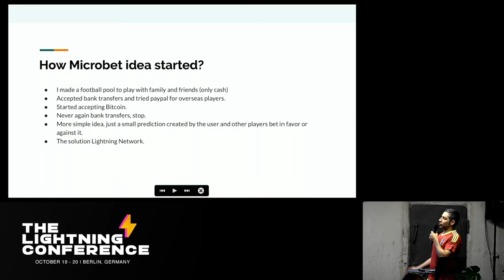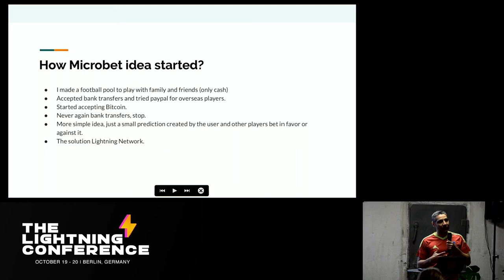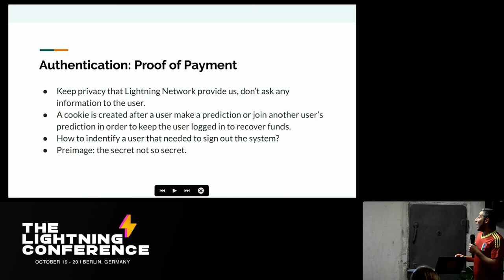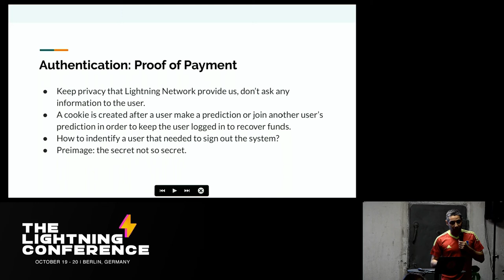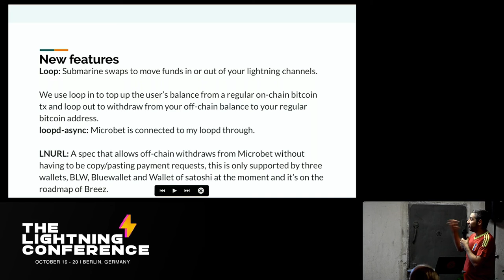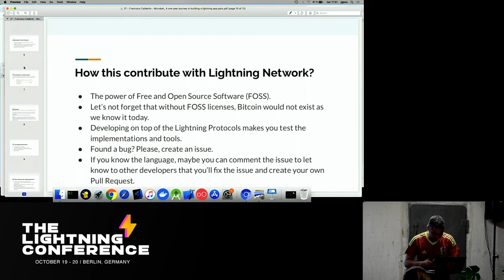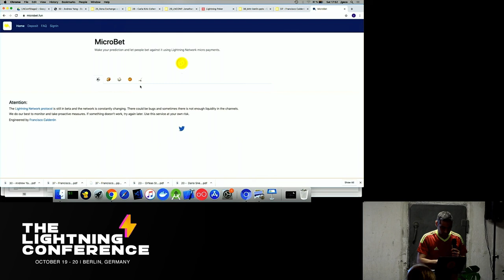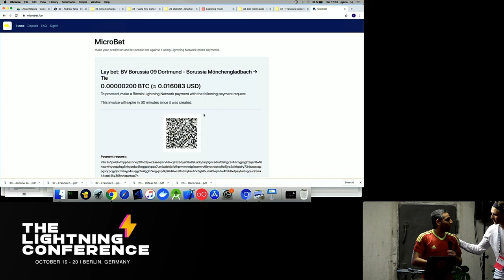The Lightning Conference 2019: Microbet: A One Year Journey in Building a Lightning App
Francisco Calderón presents Microbet: A One Year Journey in Building a Lightning App

Hosted at the Lightning Conference in Berlin on October 19th & 20th 2019